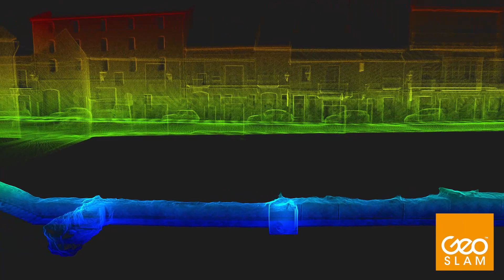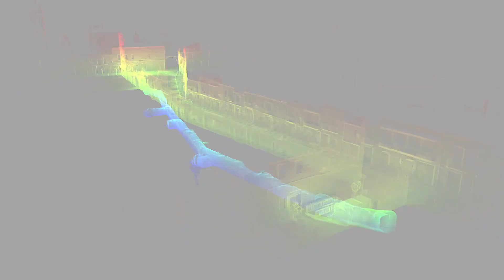GeoSLAM Point Cloud Animation ｜ Civil War Tunnel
This scan of a Spanish Civil War refugees shelter in the Valencia region of Spain was done using the ZEB Horizon handheld - The perfect tool for ensuring a smooth scanning transition between outdoor and indoor environments. The scan was completed in just over 13 minutes.

Some information about the tunnel:
It was constructed in 1938 to protect the local population from air attacks by the Italian air force (who were allied to Nazi Germany and Franco). These air strikes took place while the Spanish government had settled in Valencia after being expelled by Franco's troops from Madrid.

Data visualisation created with NUBIGON.